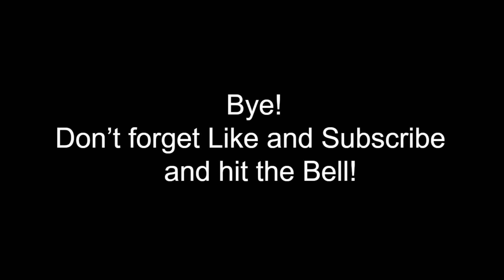Train got Crash. (made on Panzoid)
I made this Video on 'Panzoid'.  But the creation is Private.
I already how to move parts with preview on 'Panzoid'.